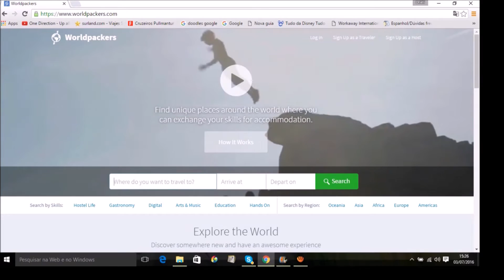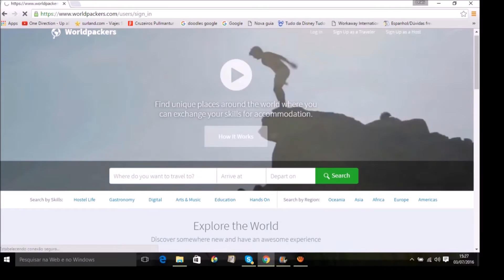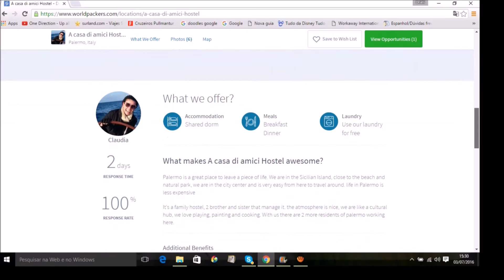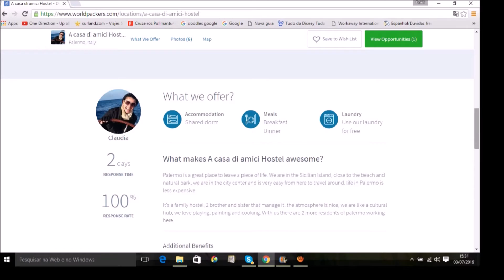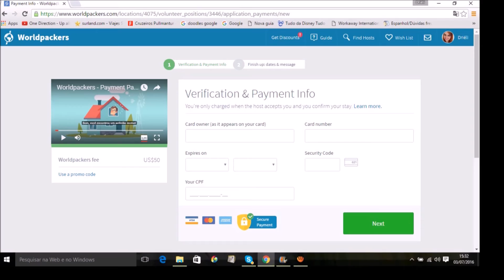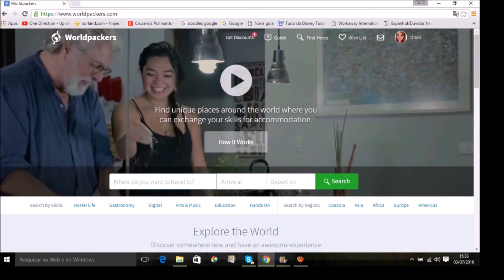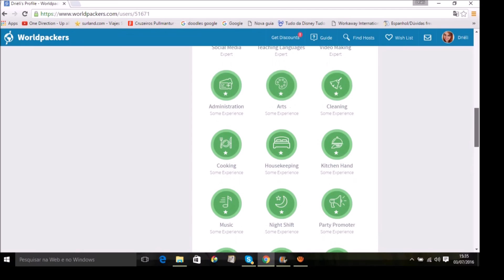O que é volunturismo? Como funciona? + Site Worldpackers (QUERO SER NÔMADE)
Mais informações sobre vídeos e contatos de "QUERO SER NÔMADE":

Vídeo explicando sobre o volunturismo, o que é e como funciona, além de mostrar o site da Worldpackers com detalhes. :)

Cadastre-se na Worldpackers usando o link abaixo e ganhe $10 em créditos

Link do artigo do blog que comentei no vídeo sobre volunturismo

CADASTRE-SE NO AIRBNB ATRAVÉS DESTE LINK E GANHE UM DESCONTÃO NA SUA PRIMEIRA COMPRA

ENVIOS através dos correios:
Destinatário: Driéli Mayresse Sonaglio
Caixa Postal: 2567
Bento Gonçalves - RS
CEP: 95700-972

Seja bem-vindo(a) ao canal, é um prazer tê-lo(a) aqui!